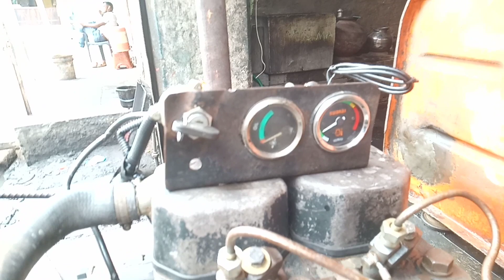इंजन ऑयल में डीजल मिलने की क्या वजह है ट्रैक्टर इंजन दबने की एक वजह यह भी हो सकती है मैकेनिक चैनल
हाय दोस्तों मैं आपका दोस्त आपके अपने यूट्यूब मैकेनिक चैनल में आपका स्वागत करता हूं दोस्तों में राजस्थान के झालावाड़ जिले से हूं और झालरापाटन मेरी शॉप

दोस्तों आज हम बात करेंगे कि हमारा जो ट्रैक्टर का इंजन रहता है उसमें डीजल कहां से आया और क्या वजे हैं इसी विषय पर मैंने यह पूरा वीडियो बनाया है दोस्तों बहुत ही छोटी वजह से हमारा जो ट्रैक्टर है उसके इंजन में डीजल मिल गया था और ट्रैक्टर बहुत ज्यादा दब रहा था तो हमने उसको खोला और वीडियो के माध्यम से की पूरी जानकारी आपको दी है दोस्तों अगर आपको हमारा वीडियो अच्छा लगे तो इसको ज्यादा से ज्यादा लाइक करें कमेंट करें शेयर करें और अगर आप हमारे चैनल से नहीं हो तो जल्दी से सब्सक्राइब करें और बैल आइकन को भी दबा दें वीडियो बनाएंगे सबसे पहले आपको मिलेगी दोस्तों अगर ऐसा ही आपका सहयोग मिलता रहा तो मैं ऐसे ही नए-नए टॉप पर वीडियो बनाते रहेंगे और आपके लिए लाते रहेंगे धन्यवाद

Hi friends, I welcome your friend to your own YouTube mechanic channel. Among friends, I am from Jhalawar district of Rajasthan and Jhalrapatan is my shop.

 Friends, today we will talk about where the diesel came from in our tractor engine and what it is, I have made this video on this topic.  It was very pressing, so we opened it and gave you the complete information through the video, friends, if you like our video, like it as much as you like, comment share it and subscribe quickly if you are not from our channel  Do and press the bull icon as well, you will make a video. First of all, you will get friends, if you continue to get this kind of support, then I will keep making videos on such new tops and will continue to bring you thanks.